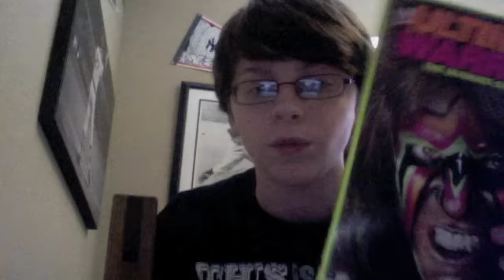RIP Ultimate Warrior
Such a tragedy today. The wrestling world lost another legend. RIP Ultimate Warrior. Your legacy will live on forever.